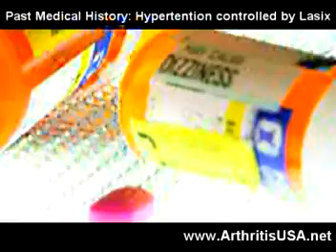A second book by Dr. Alimorad Farshchian just published.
About regenerative medicine Farshchian said earlier: Regenerative Medicine is the process of creating living, functional tissues to repair or replace tissue or organ function lost due to age, disease, damage, or congenital defects.